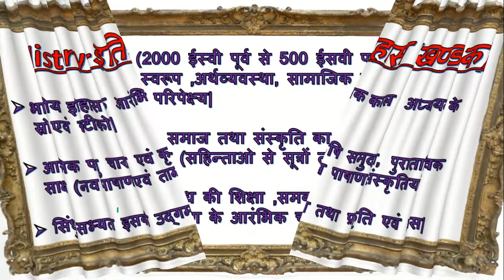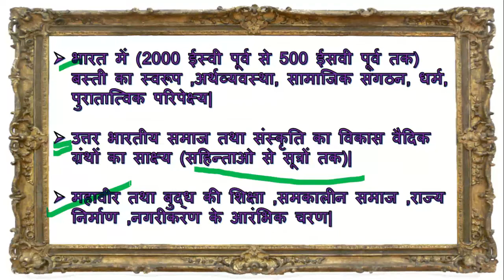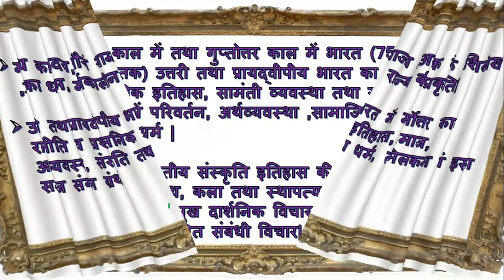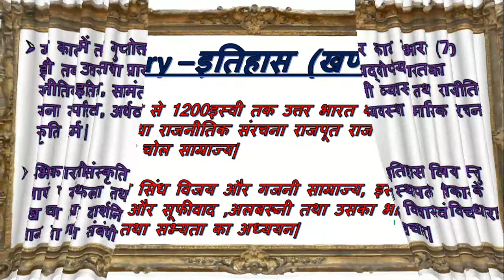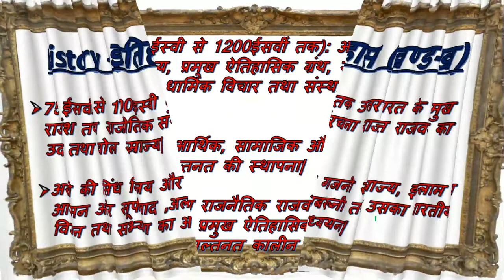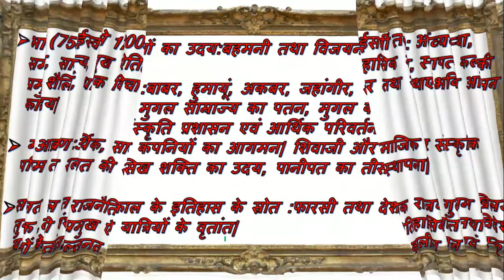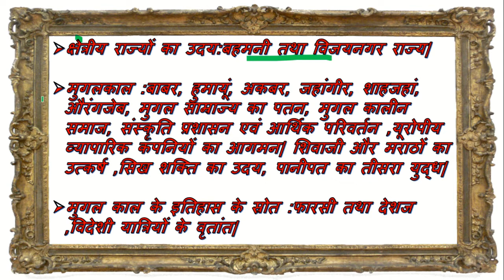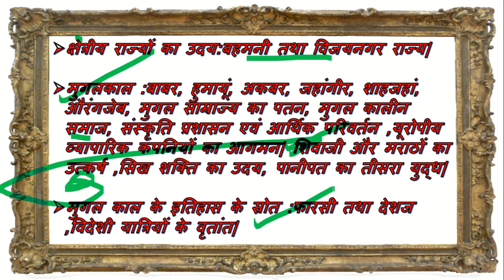uppsc mains 2018|इतिहास (history) syllabus| preparation|planning |strategy |upsc